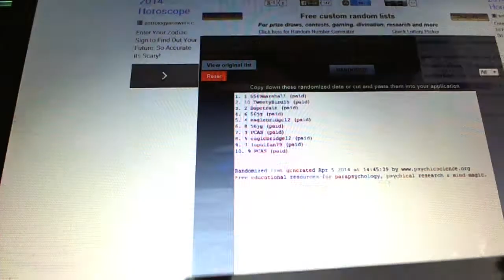C&C #3079 Draft Order